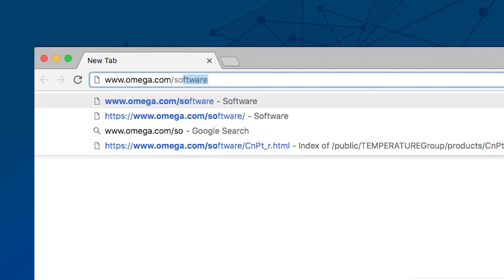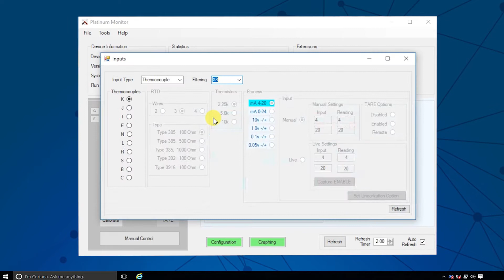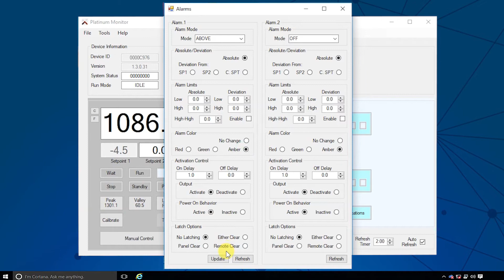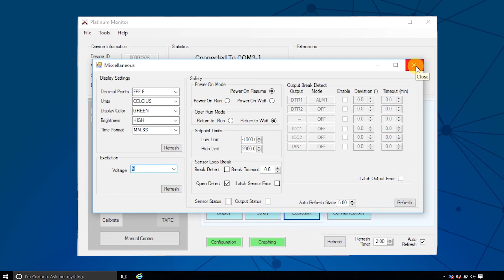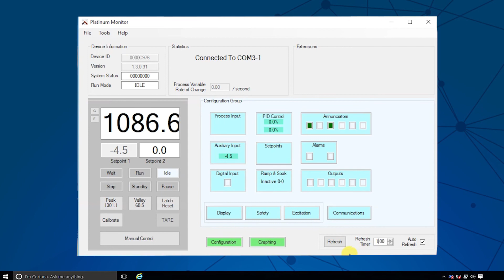How to use the Omega Platinum Series Software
In this video, you'll be taught how to use our platinum series software.